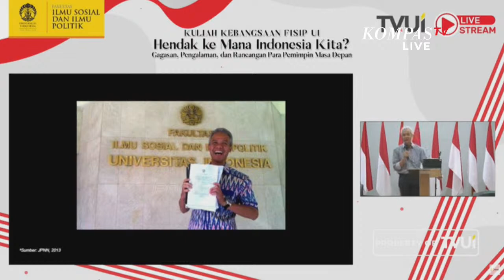Curhatan Ganjar Pranowo Kala Kenang Masa Kuliah di UI, Sebut Dosennya Pelit Nilai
JAKARTA, KOMPAS.TV – Bakal Calon Presiden (Capres) PDIP, Ganjar Pranowo sempat mengenang masa kuliah di Universitas Indonesia (UI) ketika menghadiri kuliah kebangsaan di FISIP UI.

"Anda akan mengalami proses yang menarik dengan guru-guru dosen yang nyebelin yang pasti sering kasih tugas dan anda tahu nilainya pelit," ungkap Ganja Pranowo pada Senin, (18/9/2023).

“Tapi ketahuilah gara-gara dosen yang nyebelin. Sering ngasih tugas dan pelit saya bisa berdiri di sini karena mereka," lanjutnya.

Ganjar juga sempat menampilkan foto dirinya saat berkuliah di UI.

Produser: Aditya Pramana